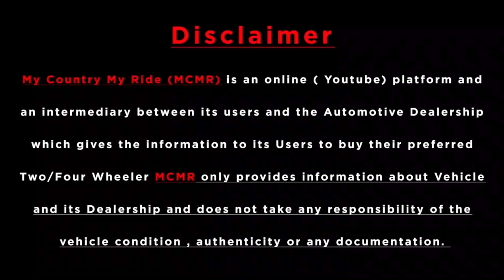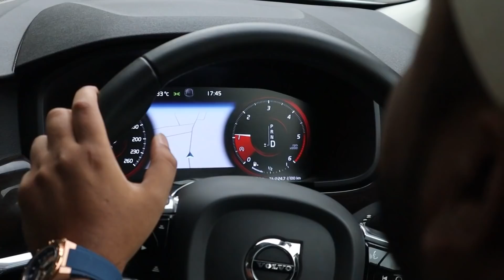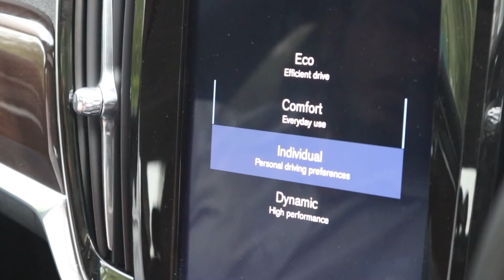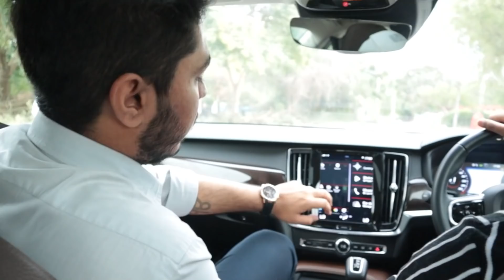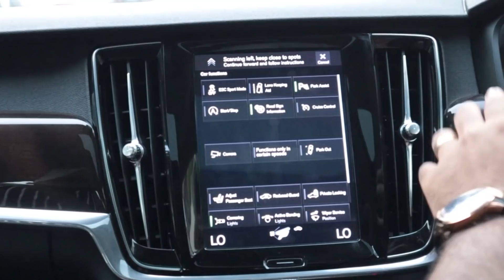Auto Park Assist Volvo S90 | MCMR